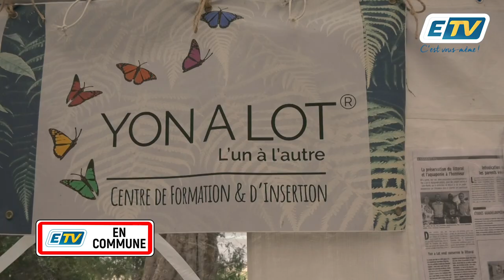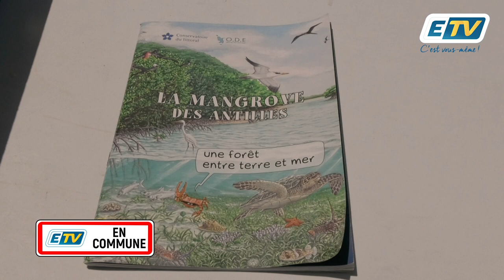ETV en Commune à Sainte Anne